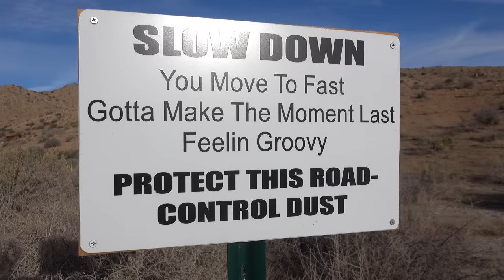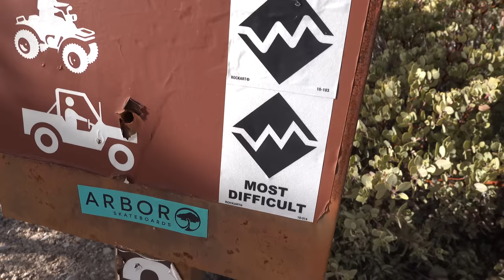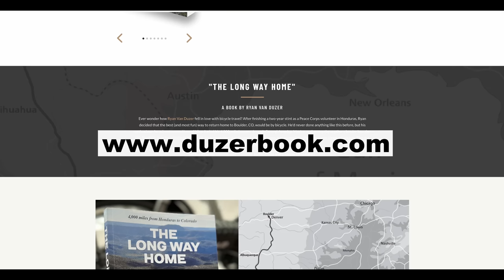The Final Push (through snow)-The SoCal Desert Ramble-Ep 7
I'm squeezing in one last adventure in 2022, and this one is a Duzey. The SoCal Desert Ramble! 500 miles of beautiful mountains, desert washes, the lawless and funky Slab City, and even a ski resort. This journey will take me from San Diego, into the Anza Borrego Desert, past the Salton Sea, up to Big Bear, and down into Los Angeles. In this episode, I ride from Pioneertown to chilly, snowy, Big Bear, take a pit stop in a hot tub hotel, then trudge through some snow on my way down to San Bernadino (The End). Here's the route,

Camera Gear:
DJI Mavic Mini3
Sony RX100Vii